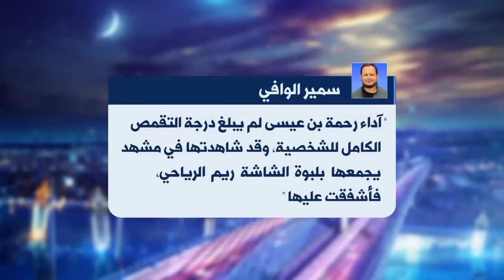Fekret Sami Fehri S06 Episode 30 30-03-2024 Partie 03